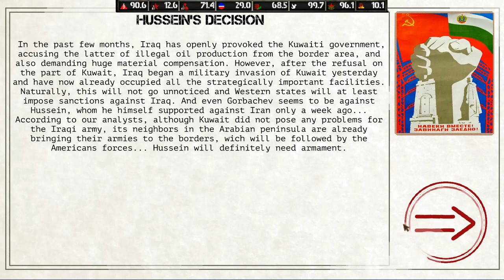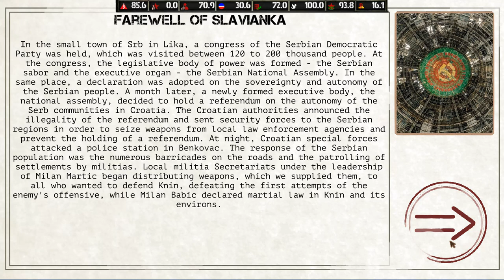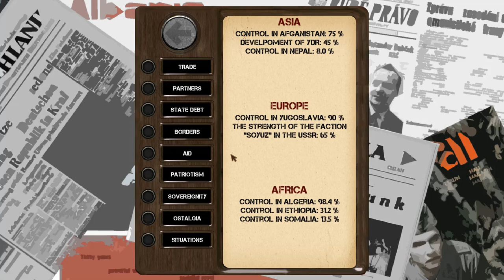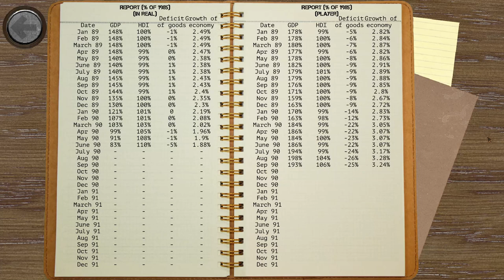Ostalgie:The Berlin Wall - Saving Socialism! - Ep 3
Hey guys, this is my second attempt at this excellent game, and after a few hours, I feel like I've gotten the hang of it! Enjoy!